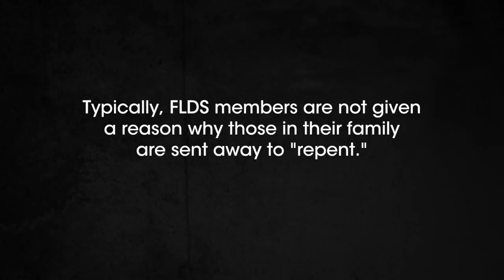Escaping Polygamy: Meet MaryAnn (Season 4) | Lifetime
MaryAnn, a rule-breaking FLDS woman, discusses her qualms with the religion after her father was sent away to repent. Now, she is ready to start a new life where she can go to college, look the way she wants and finally become herself.

/posts

Escaping Polygamy follows three sisters who left the Kingston clan, a secretive polygamist group in Utah known as the Order, and who now help loved ones and strangers break free of polygamy. The series follows three sisters Andrea, Jessica and Shanell who, over 10 years ago, bravely escaped polygamy.